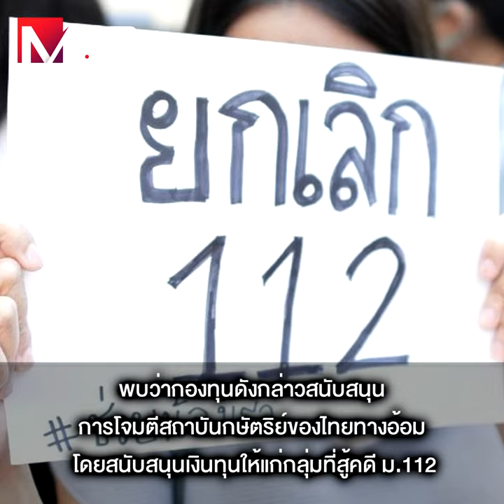แฉ! 3 กองทุนสหรัฐฯ ให้เงินกลุ่มเคลื่อนไหวหนุน “พิธา”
“พล.ท.นันทเดช” เผยสหรัฐฯ พยายามตั้ง “ศูนย์ควบคุมปฏิบัติการระบบอาวุธนำวิถี” ในไทย อีกทั้งมีหน่วยข่าวกรองติดตามความเคลื่อนไหวของทุกประเทศเพื่อเจาะจุดอ่อน หลังตั้งฐานทัพ 750 แห่งใน 80 ประเทศทั่วโลก พบ “3 กองทุนของสหรัฐฯ” ให้เงินสนับสนุนองค์กรในไทยที่เคลื่อนไหวทางการเมือง หมิ่นสถาบัน สร้างความแตกแยก และใช้สู้คดี ม.112 ชี้กองทุนดังกล่าวสนิทสนมกับ “กลุ่ม 3 นิ้ว” และนายพิธา